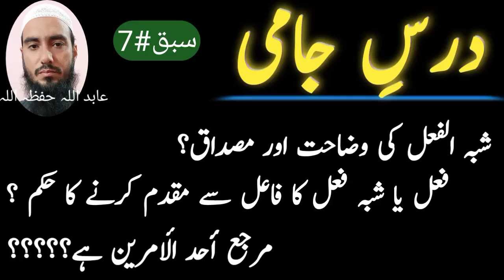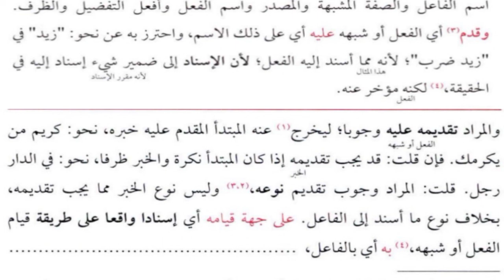sharah jami #7 | شرح جامی / asan arabic grammar by Abid ullah | الاعراب | النحو | nahw u sarf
{ Social Media}
                                          Abid Ullah